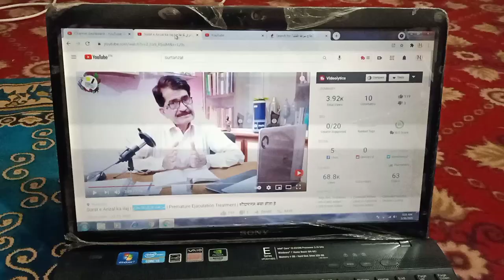His passion for being in front of the camera | Village | VLOG | Nafees Life Beauty